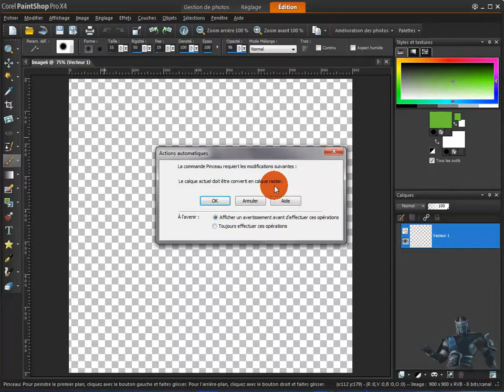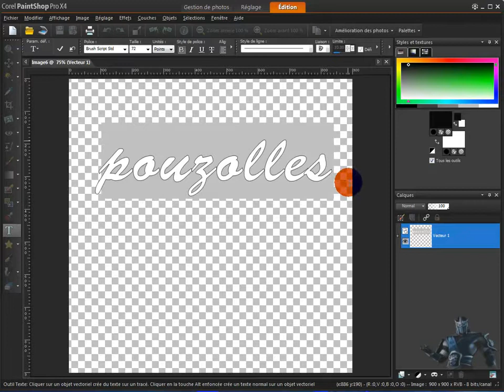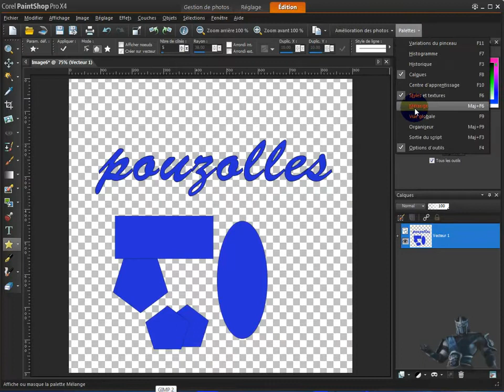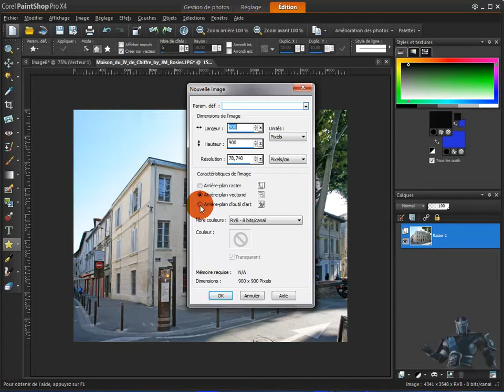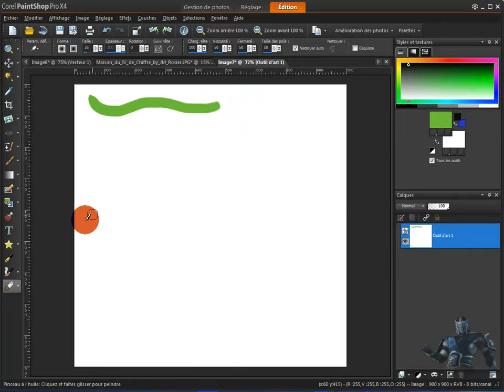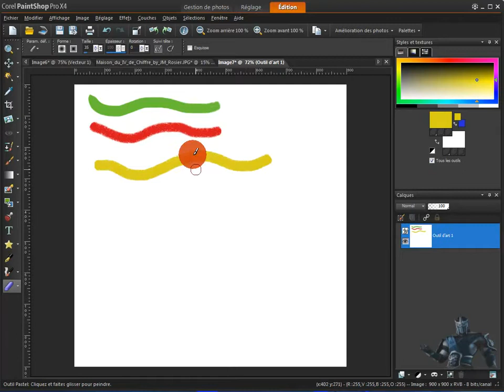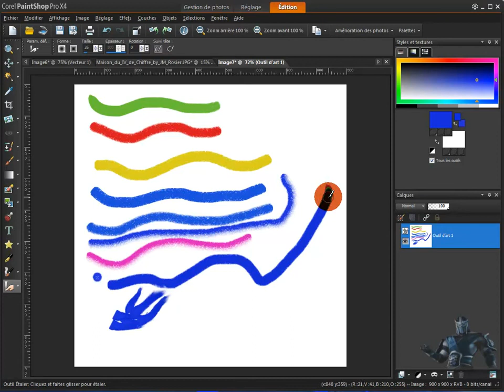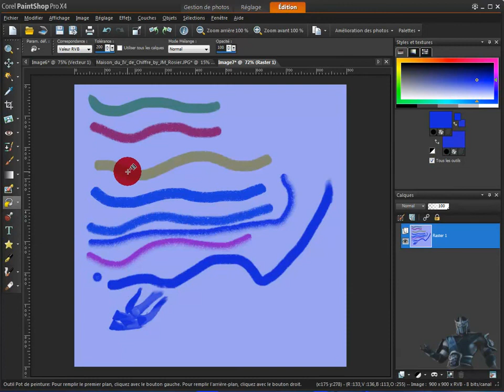[tuto paintshop pro x4] 21 les calques